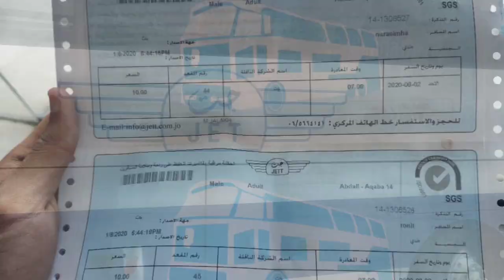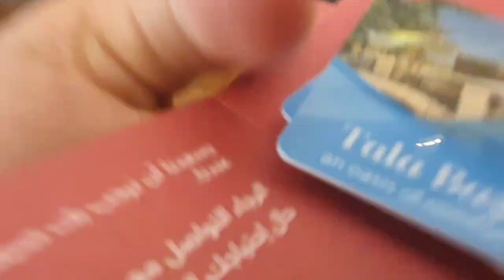Road Trip to the Gulf of Aqaba (First Part) - Aqaba, Jordan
Hello Folks,

This video is about a road trip that we took some time back, which will traverse through the deserts and picturesque sceneries.

Any suggestions or feedback would be highly appreciated. Hope you'll enjoy it :)